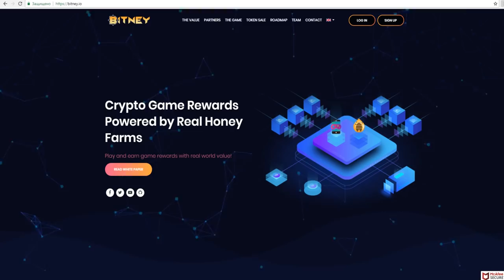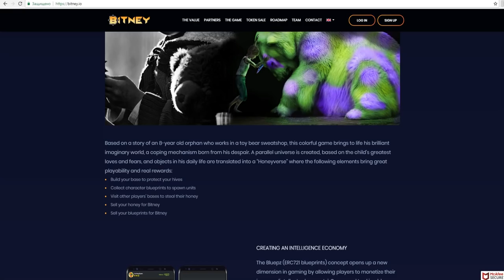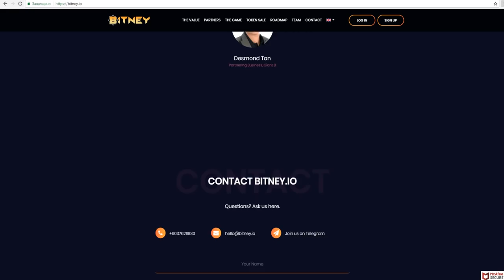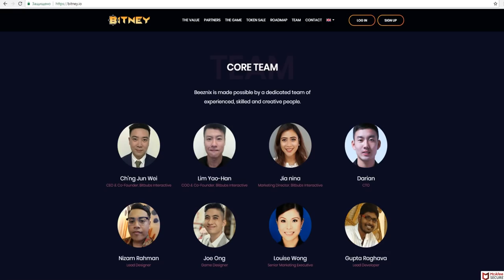Обзор Проекта Bitney (BTNY)